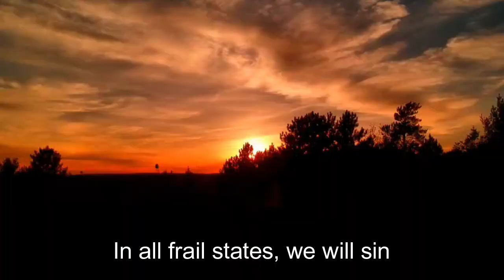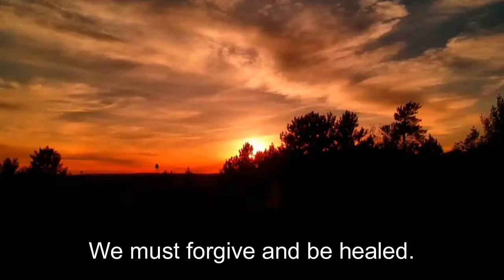HPTV || Morning Meditations || Forgiven And Fortified || August 17, 2024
Our passage of meditation today comes from Luke‬ 11:4‬ ‭NKJV‬‬. And forgive us our sins, For we also forgive everyone who is indebted to us. And do not lead us into temptation, But deliver us from the evil one.”